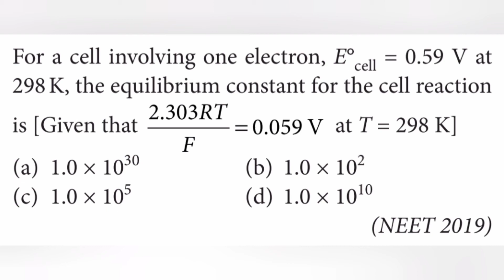For a cell involving one electron, Ecell = 0.59 V at 298K, the equilibrium constant for the cell rea